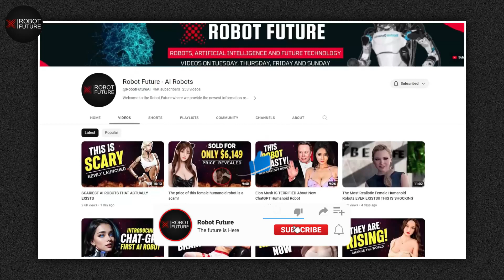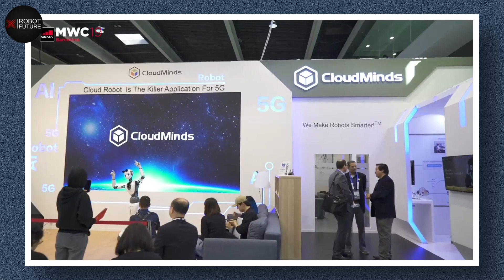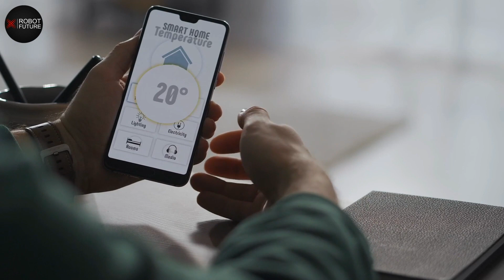Robots From CHINA Are Taking Over The World | Robot Exhibition